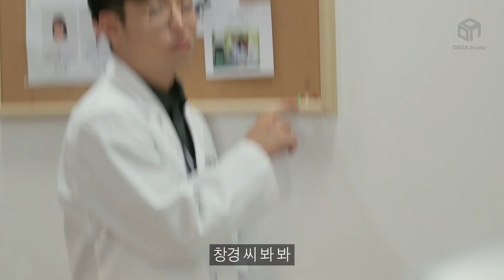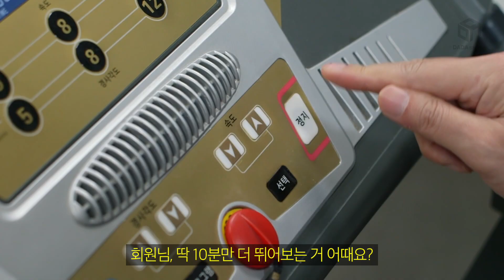러닝머신이 말을 걸었다 [뜻밖의 연구소-파일럿] EP2. 뜻밖의 러닝머신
4D기능에 말도 하는 러닝머신을 개발했다고!?!?
근데 창경이 팔에 왜 금이 가냨ㅋㅋㅋㅋ
일도 터지고 다 터지네 미친ㅋㅋㅋㅋㅋㅋ

@사표써본사람 창경이한테 갠톡 좀…

✔뜻밖의연구소 EP2. 뜻밖의 러닝머신_러닝머신이 말을 걸었다